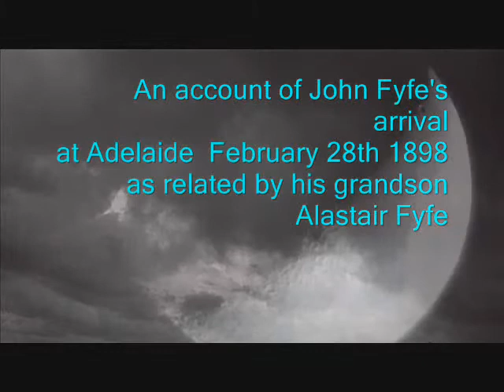John Fyfe's arrival in Australia 1898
My Grandfather, a sailmaker, travelled around the world on various sailing ships in the 1890s. In this short account my cousin in Australia tells of John Fyfe's arrival at Adelaide on one such voyage on the 28th of February, 1898...